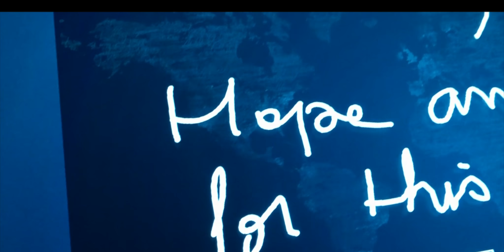Tdy Bear - Rev an mwen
Le clip du titre "Rev an mwen" de Tdy Bear

Record : HighLevelStudio
Mix et mastering : HighLevelStudio
Montage : Xavier James - instagram : lezav_oversky

Retrouve Tdy Bear sur :

Facebook Tdybear : Tdy Bear - Oversky